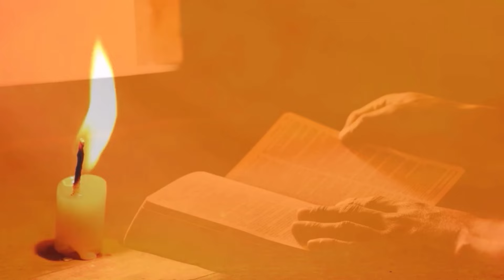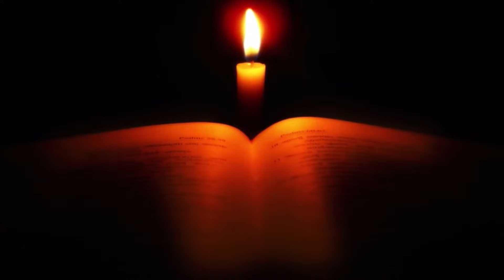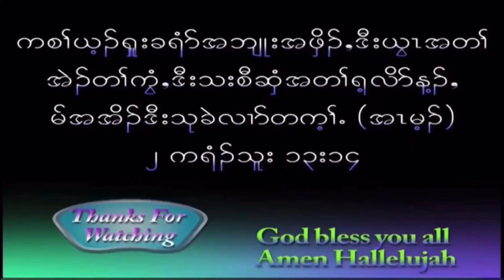Luke Gospel Chapter ( 1- 2 ) In Karen Language 03/17/2024